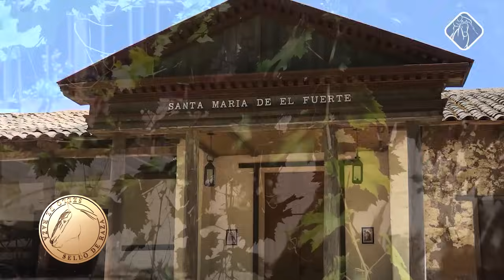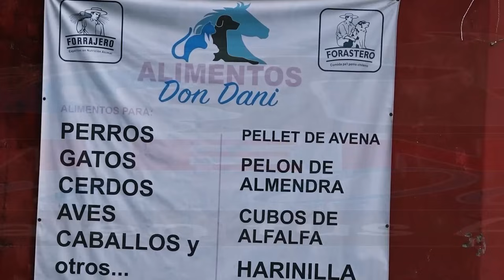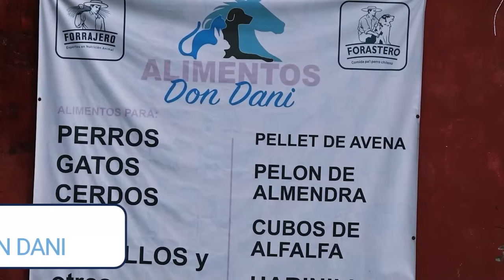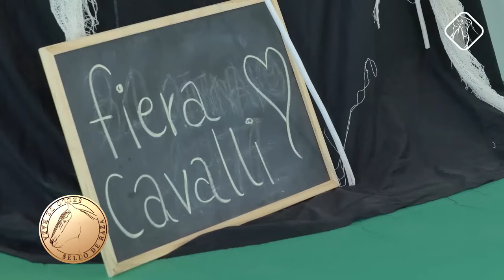Sello de Raza Cap651 Ignacio Rius Presidente